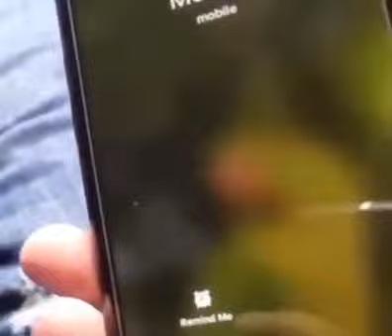Maa 😍😍❤️❣️shorts trending trendingshorts trending_shorts_for motherlove motherlovestatus